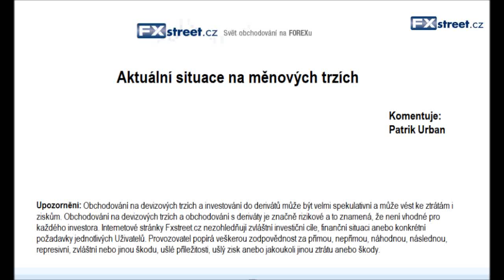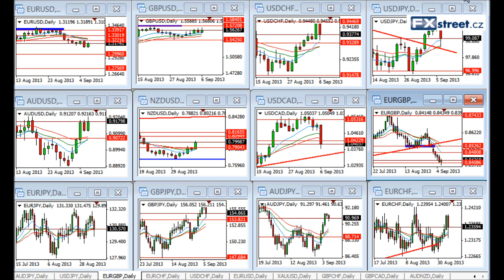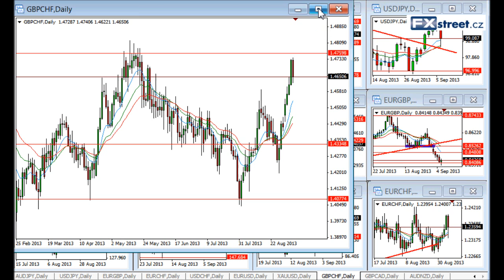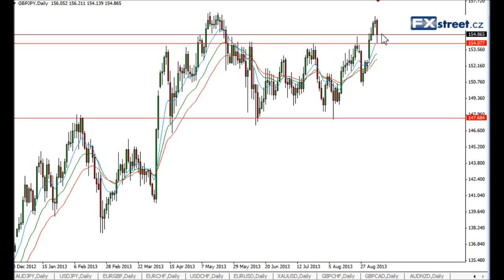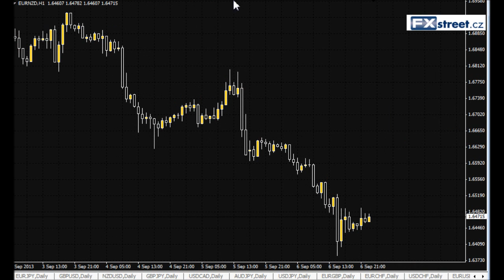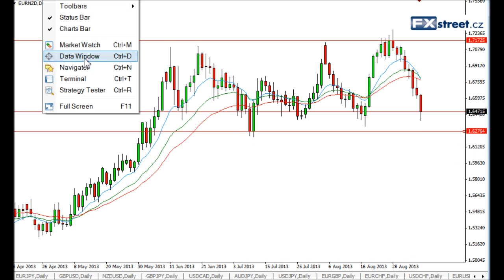Forex trading - týdenní shrnutí a výhled FXstreet.cz (09.09.2013)